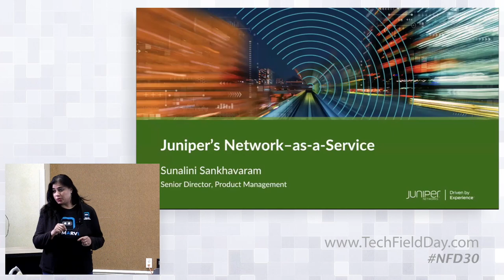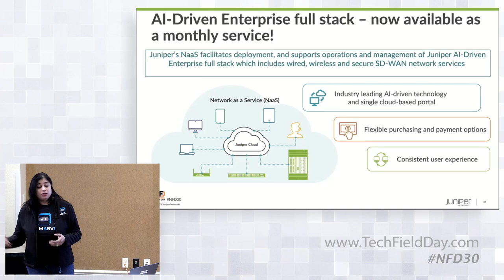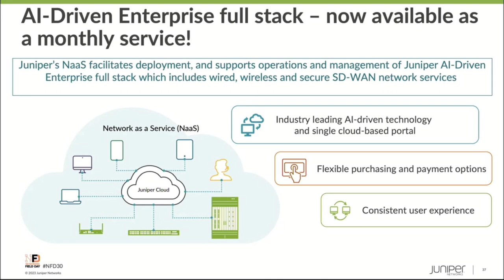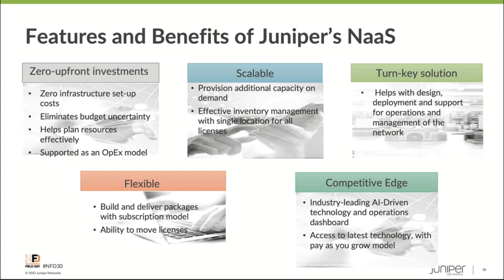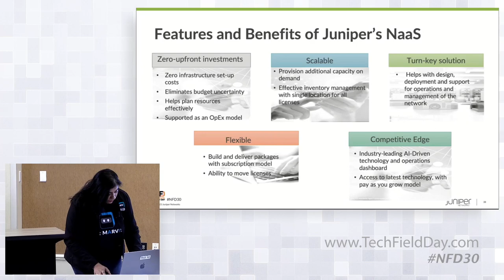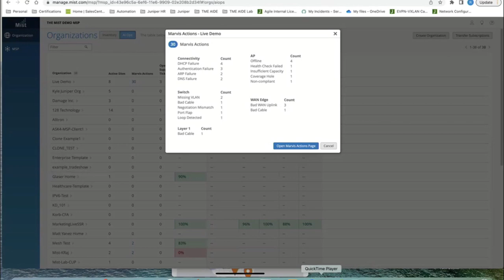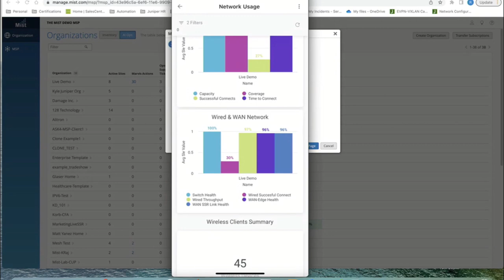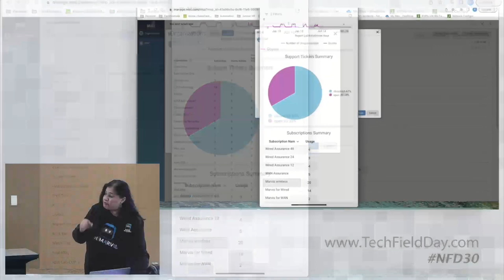Demo - Juniper's New NaaS Dashboard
See how simple it is to use the dashboard for Juniper's new Networking as a Service (NaaS) offering in this short demo.  This new AI-driven dashboard provides a holistic, multitenant view into the real-time performance of wired, wireless and secure SD-WAN networks.

Presented by Sunalini Sankhavaram. Recorded live at Networking Field Day 30 in Silicon Valley on January 18, 2023. for more information.